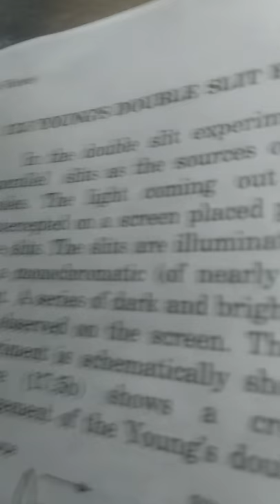Monkey playing the horn (From KSI VIDEO) *NOT RACIST*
April 29 2018 (after ksi video)

made in hurry for views(dislike twice)
ksi video